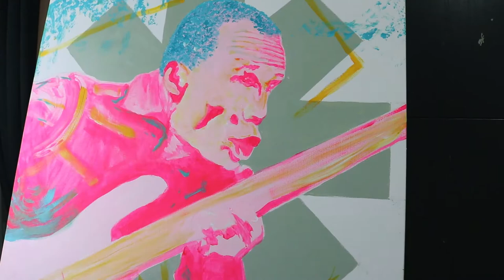Time Lapse Abstract Pop Art Painting of Flea - Red Hot Chili Peppers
Time lapse art therapy speed painting of Flea from the Red Hot Chili Peppers